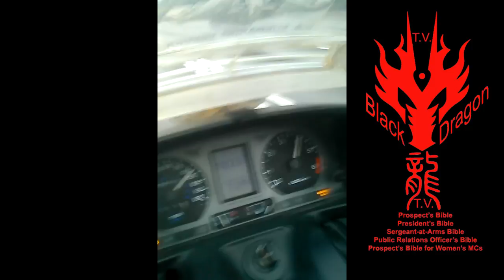When the Black Sabbath MC National VP Wrecked in 2012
When the National VP of the Black Sabbath MC Nation wrecked in 2012 we were happy that he survived to ride another day. I took it as an opportunity to make a promotional video. Boy did I have a lot to learn. LOL. Young President with much to prove.